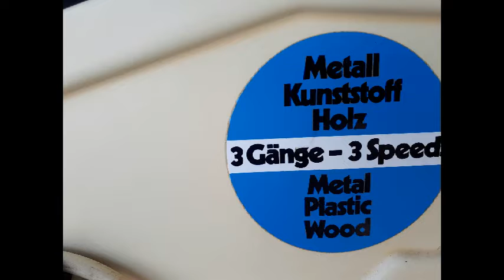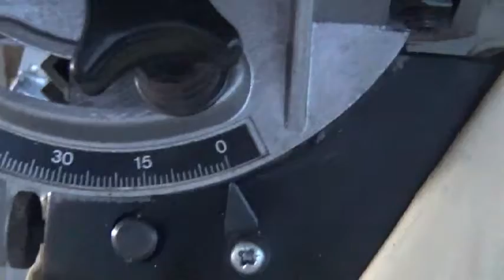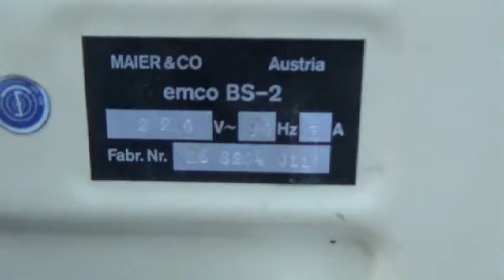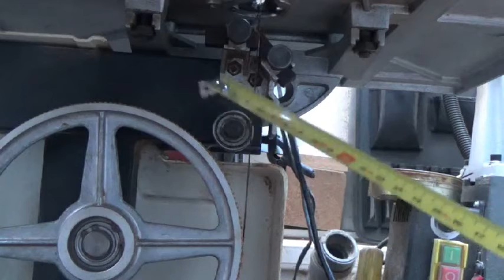моя новая ленточная пила со 2х рук. Band - Saw EMCO BS-2 3 speed,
приобрёл себе ещё одну ленточную пилу фирмы  emco. снял для вас на неё простенький обзор.